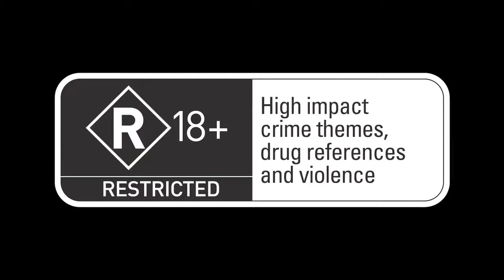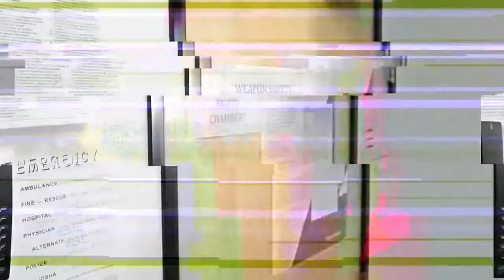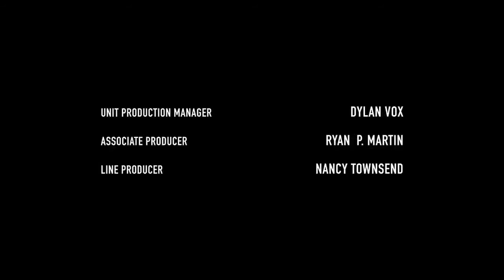PayDay 2 - Web Series Aflevering 4